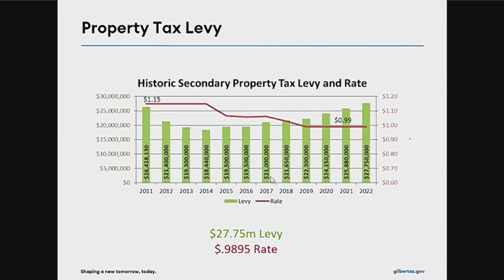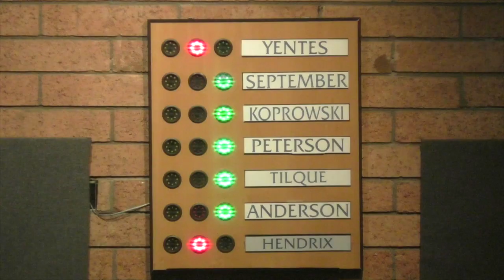Gilbert Councilmembers Aimee Yentes & Laurin Hendrix Argue Against Levy Increase & Budget (5/4/21)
The Gilbert Town Council gave preliminary approval to their annual budget on May 4, 2021, which increases the secondary property tax levy from $25,880,000 to $27,750,000. The council voted 5-2 in favor of the levy increase and budget. Councilmembers Yentes and Hendrix were the two No votes.